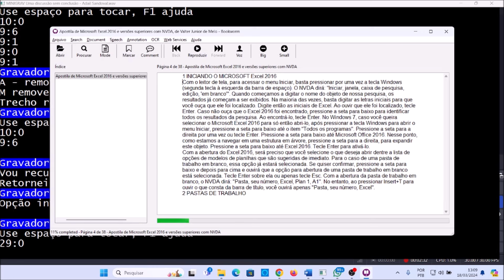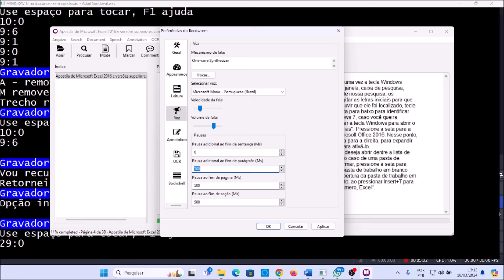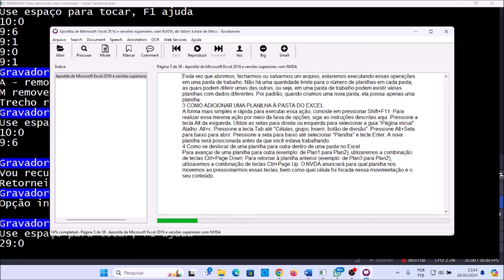Use o Bookworm com o NVDA para ler PDFs com uma voz sintetizada que já possua no seu PC.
Se você precisa de um aplicativo para abrir PDFs, que lhe possibilite ler os documentos usando uma voz sintetizada que já esteja no seu PC, veremos como o Bookworm pode nos ajudar nisso, usando o NVDA. O Bookworm é um excelente leitor de documentos para quem busca acessibilidade e diversos recursos.
• Leitura de diversos formatos: Suporta mais de 15 formatos, incluindo PDF, EPUB, MOBI, DOCX, TXT e RTF.
• Acessibilidade: Interface simples e intuitiva, com foco na acessibilidade para pessoas com deficiência visual, dislexia ou outras dificuldades de leitura.
• Leitura em voz alta: Conversão de texto em voz com diferentes vozes e velocidades de leitura.
• OCR (Reconhecimento Óptico de Caracteres): Digitalização de documentos físicos e conversão em texto digital editável.
• Suporte a tecnologias assistivas: Compatível com leitores de tela e outros softwares de acessibilidade.
Vantagens:
• Fácil de usar e configurar.
• Interface amigável e personalizável.
• Recursos avançados para leitura e organização de documentos.
• Acessibilidade para todos os tipos de usuários.
• Versão gratuita disponível com recursos básicos.
• Versão Pro com recursos adicionais, como OCR, dicionários offline e tradução de documentos.
Desvantagens:
• A versão gratuita apresenta anúncios.
• Alguns recursos avançados exigem a compra da versão Pro.
• A interface pode ser um pouco complexa para usuários iniciantes.
Onde baixar:
• Microsoft Store: [Microsoft Store Bookworm]
Resumo:
O Bookworm é um leitor de documentos completo e acessível, ideal para estudantes, profissionais, pessoas com deficiência visual ou dislexia e qualquer pessoa que queira ler documentos com mais conforto e praticidade.
Dica:
Se você busca um leitor de documentos simples e gratuito, a versão gratuita do Bookworm oferece recursos básicos suficientes para a maioria dos usuários. Se você precisa de recursos avançados, como OCR, dicionários offline e tradução de documentos, pode considerar a compra da versão Pro.
Outras informações:
Link para tutorial sobre Bookworm e criação de marcadores no texto:
Uma opção para quem precisa de um aplicativo para trabalhar com documentos PDF e poder criar marcadores nele!

Bookworm para criar comentários, buscar uma página ou uma palavra no texto de um documento PDF.

Link para playlist sobre Adob Reader com NVDA para trabalhar com documentos PDFs:

Desenvolvemos cursos de informática acessíveis para pessoas com deficiência visual, oferecendo-os gratuitamente. Nossas videoaulas são complementadas com apostilas detalhadas. Se você deseja recebê-las, entre em contato conosco e teremos o prazer de enviá-las!

"Melhore sua relação interpessoal com pessoas cegas com nosso guia em PDF gratuito! Faça o download através do link abaixo e obtenha dicas valiosas para uma comunicação mais inclusiva e empática."

Se você deseja contribuir para o Projeto João 9 e nos ajudar a continuar oferecendo cursos de informática acessíveis gratuitamente, você pode fazer uma doação através da chave PIX CPF: 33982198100. Sua generosidade é fundamental para continuarmos promovendo a inclusão digital de pessoas com deficiência visual. Agradecemos desde já o seu apoio!

Recomendamos que você acesse o canal parceiro Fenix Tec Acessibilidade para conhecer diversos conteúdos sobre Android e informática acessível para computadores

Mas se você curte jogos acessíveis para pessoas com deficiência visual, acesse